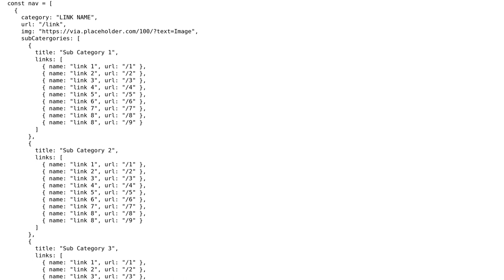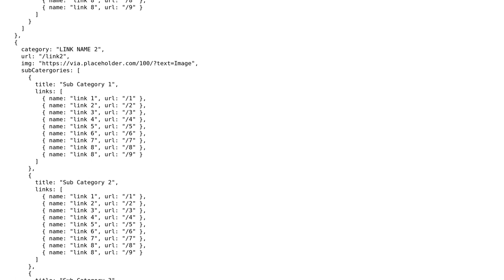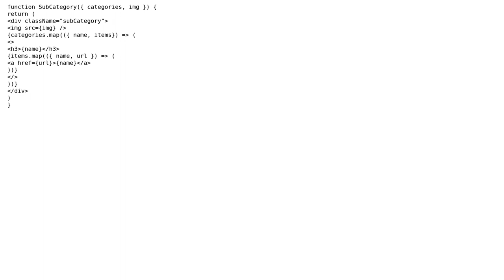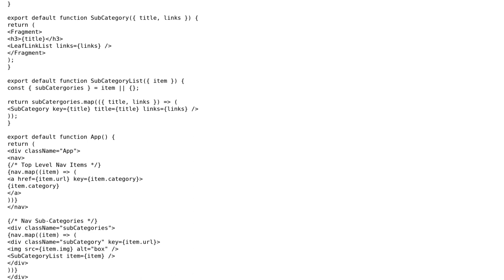Code Review: A better solution for nested maps (2 Solutions!!)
Code Review: A better solution for nested maps

With thanks & praise to God, and with thanks to the many people who have made this project possible! | Content (except music & images) licensed under CC BY-SA | Music | Images & others | With thanks to user Nick user Mke Spa Guy user Aleksei Tirman and the Stack Exchange Network Trademarks are property of their respective owners. You are responsible for your own actions.